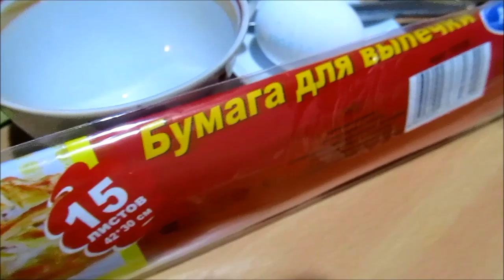Пирожки Гусарики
Пирожки "Гусарики" из слоеного теста, с начинкой из фарша и грибов.